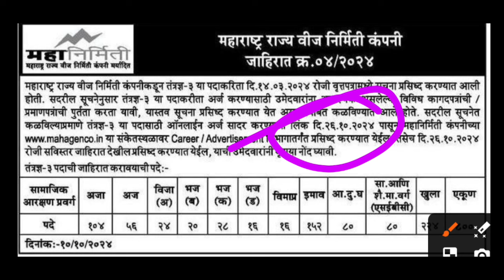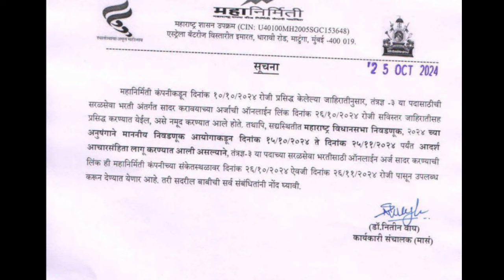महानिर्मिती भरती 2024 | technician 3 bharti 2024 update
नमस्कार मित्रांनो ,

तर आताच्या व्हिडीओ मध्ये आपण महानिर्मिती भरती 2024 बाबत माहिती पहाणार आहो.